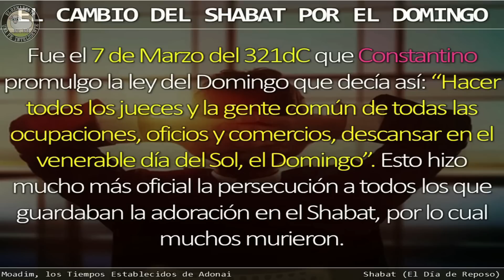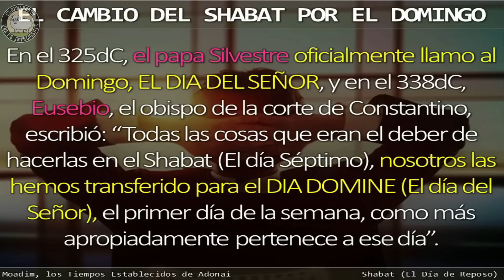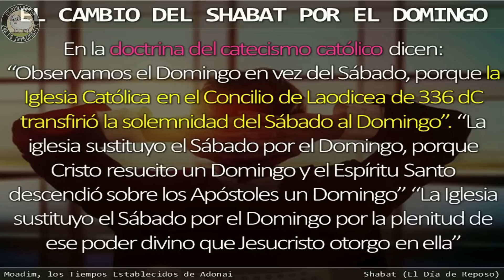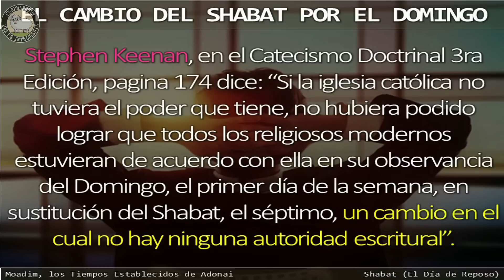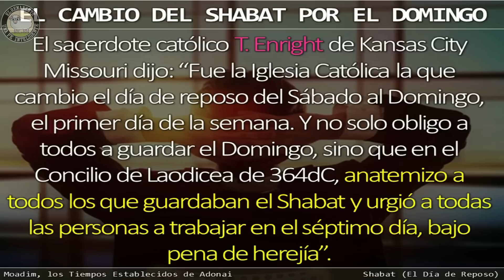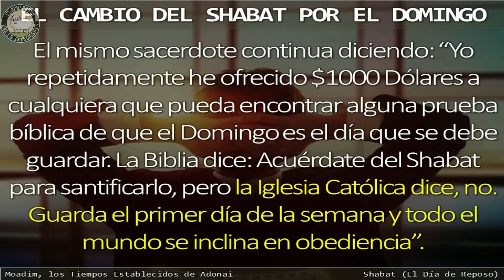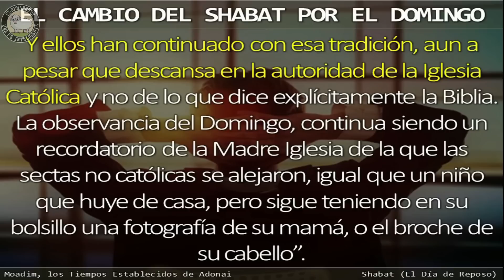El SECRETO del Cambio del Shabat al Domingo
¿Sabías que fue la Iglesia Católica la que cambió la observancia del Shabat al Domingo y que la Iglesia Protestante nunca lo ha protestado?

📧 Contactame